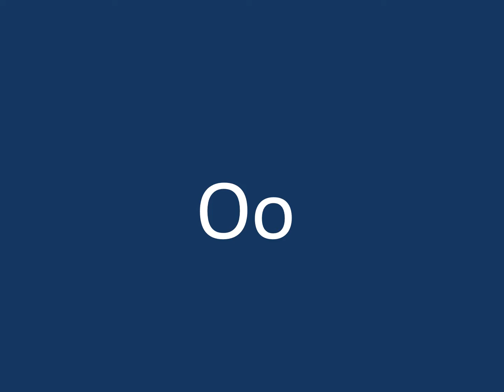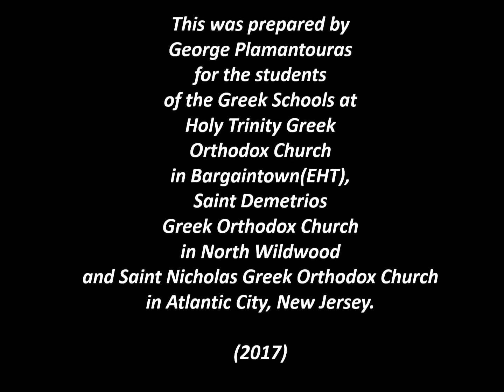Greek School Lesson: The Letter Οο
This reinforces the letter Οο, which new learners often confuse with Ωω. They sound the same in modern Greek.  In Ancient Greek, the omega ("the big 'o') was held longer than the omikron ("the little 'o').  New students should try to repeat everything aloud. Others should try to read in real time, as the syllables appear on the screen. Repetition is the key to success!